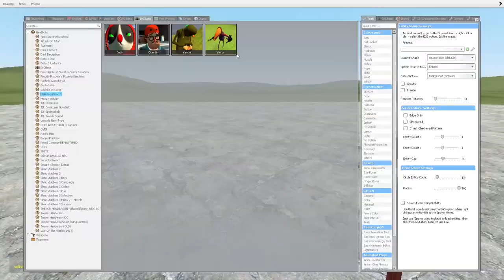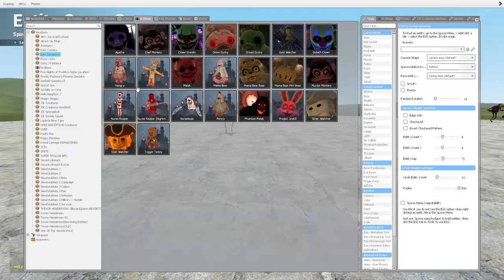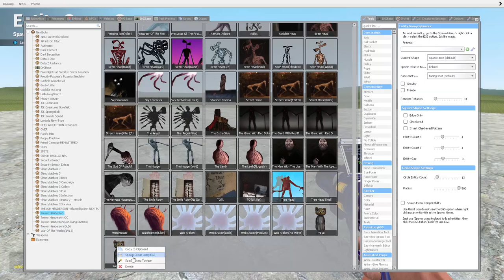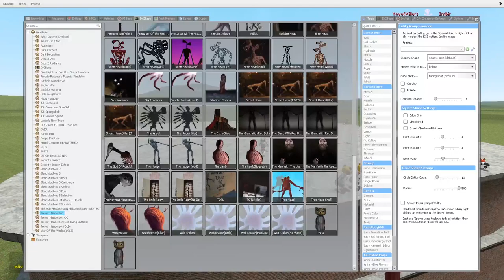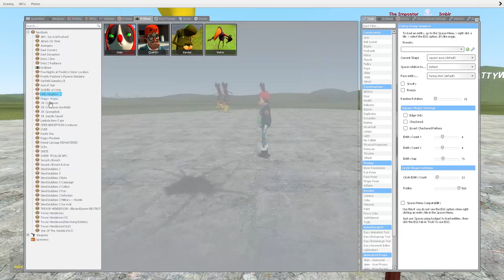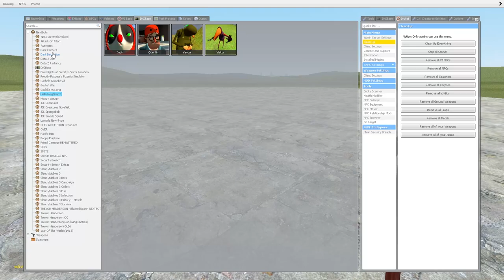Hello Guest : Hello Neighbor 2 Nextbots in Garry's Mod